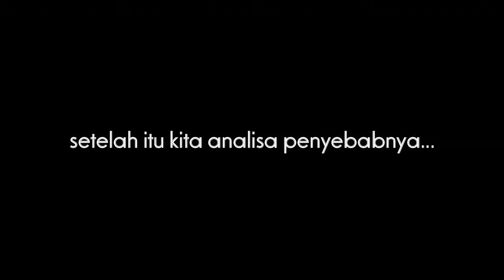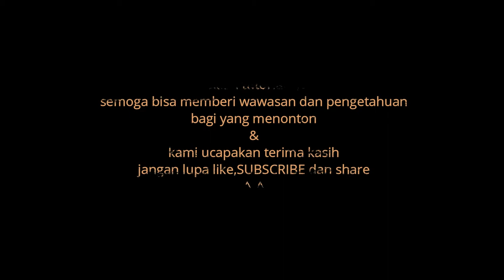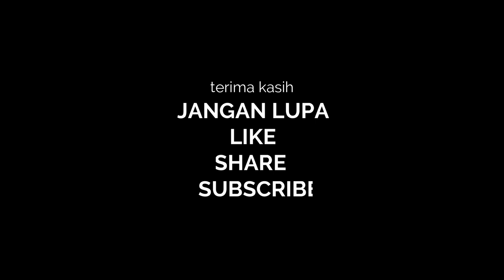KIPAS MOTOR FIZ R MACETbautnya kepanjangan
jangan anggap sepele baut kipas motor fiz r atau sejenisnya yang sepeda motor yang mengunakan kipas pendingin. jangan ambil resiko...lebih baik konsultasi dengan yang ngerti agar tidak mudah salah dalam pemasangan...